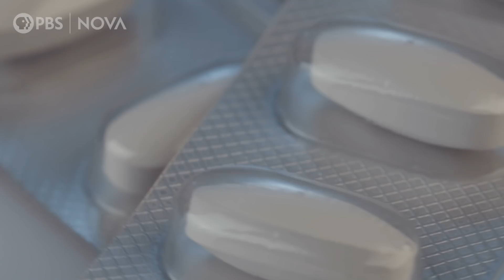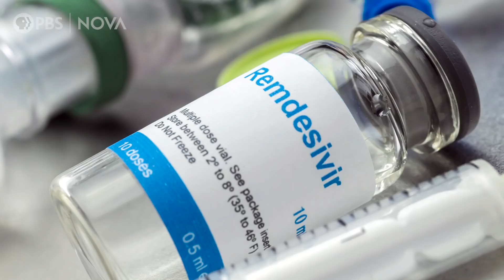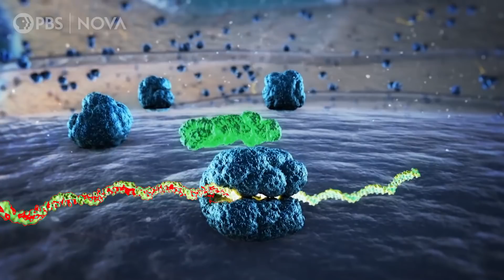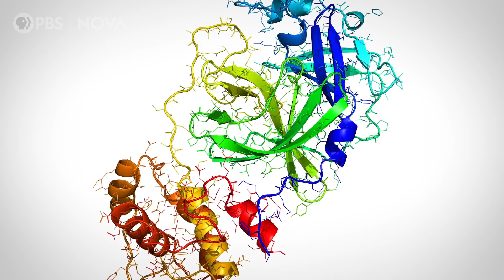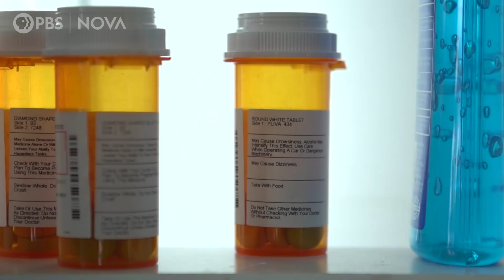Could Antiviral Pills Change the Course of the Coronavirus Pandemic?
Here's how Covid-19 antiviral pills from Pfizer and Merck and Ridgeback work, how effective they are, and how they might change the course of the pandemic.

PRODUCTION CREDITS:

Digital Producer:
Emily Zendt
Production Assistance:
David Condon, Christina Monnen

Additional Footage:
Edgeworx
National Institute of Allergy and Infectious Diseases
Merck
Pfizer
Christian C. Gruber Georg

Archival:
Storyblocks